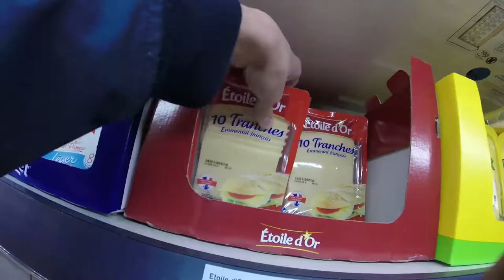On fait un McBaguette fait maison !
Hey ! Vous entendez ce nom partout…(McBaguette) mais vous n'avez peut-être pas la chance de l’avoir goûté comme moi ! Alors j’ai décidé d’en faire un maison pour le goûter avec vous !!

S0NNY_2020